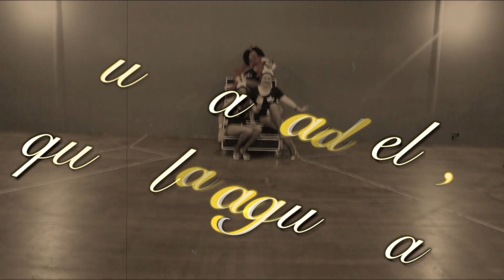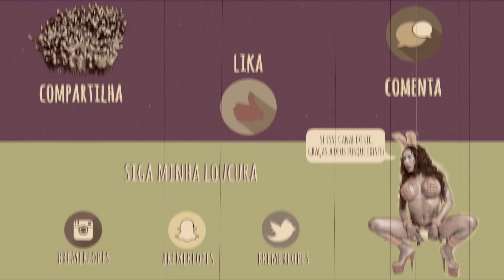CUTUCA NA DELA, QUE ELA AGUENTA!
♛ Bem-vindo Paradoxer ♚

☛ Arrombou o like? ► Clique em gostei!
♥ Obrigado ☺

Doce Paradoxo um canal de idéias, uma ideia de canal.

♫ Trilha Sonora